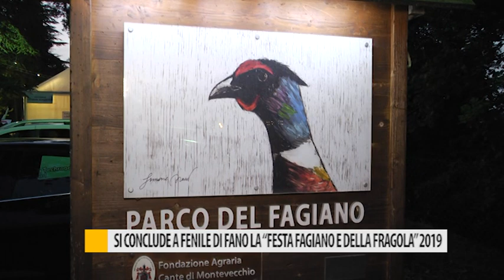Si conclude a Fenile di Fano la "Festa del fagiano e della fragola" 2019